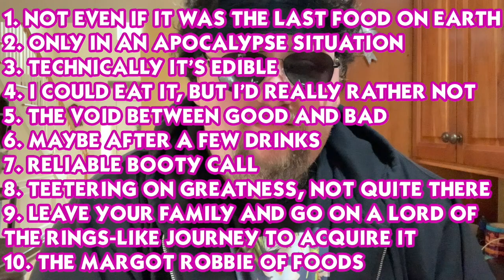Fat Guy Reviews Sour Patch Kids Oreos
Sour, sweet, gone...into my mouth

Check out the FatGuy review scale below!

1. Not even if it was the last food on earth
2. Only in an apocalypse situation
3. Technically it’s edible
4. I could eat it, but I’d really rather not
5. The void between good and bad
6. Maybe after a few drinks

7. Reliable booty call
8. Teetering on greatness, not quite there
9. Leave your family and go on a Lord of
 the Rings-like journey to acquire it
10. The Margot Robbie of foods